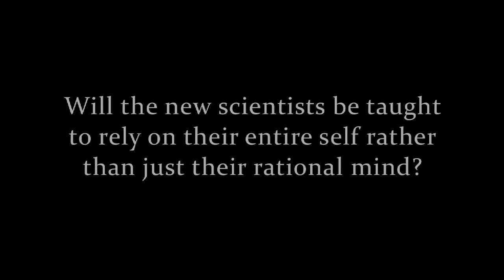Better training for future scientists, Dean Radin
Dean Radin offers his thoughts for enhancing the education of new scientists. This video is an excerpt from SAND Anthology Vol. 5:

Dean Radin, PhD, is Chief Scientist at the INSTITUTE OF NOETIC SCIENCES (IONS) and Volunteer Faculty in the Department of Psychology at Sonoma State University. Before joining the research staff at IONS in 2001, he held appointments at AT&T Bell Labs, Princeton University, University of Edinburgh, and SRI International. He is author or coauthor of over 200 technical and popular articles, a dozen book chapters, and three books including the award-winning The Conscious Universe (HarperOne, 1997), Entangled Minds (Simon & Schuster, 2006), and the 2014 Silver Nautilus Book Award winner, SUPERNORMAL (Random House, 2013).